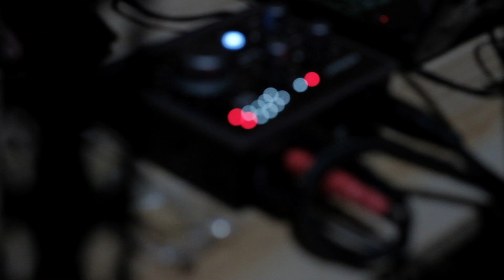"Jailbroken" by Fax Gang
JLE Music is independently run and aims to keep supporting artists. to support the site and get advanced content too! Thank you!